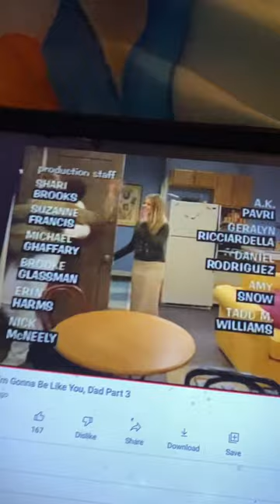Michael Jacobs Productions/Touchstone Television/Buena Vista Television (1997)